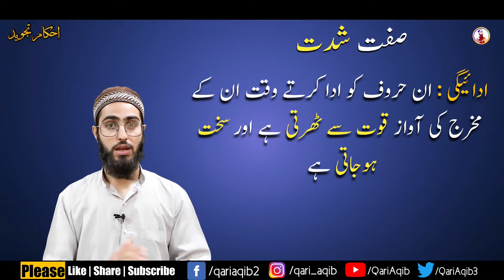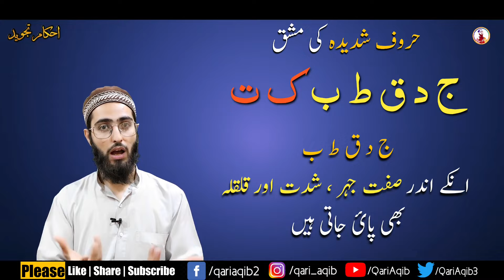AL- SHIDDAH | Part A | Sifaat ul Huroof Series Ep - 04 | Qari Aqib | Urdu/Hindi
In This EPISODE NO. 04  You`ll Learn AL - Shiddah
Keep Sharing Our Videos | Sifaat ul Huroof Series 2021